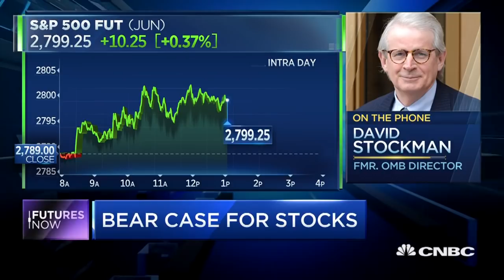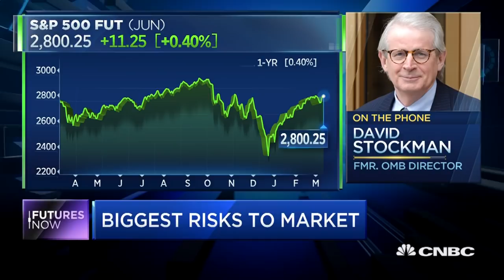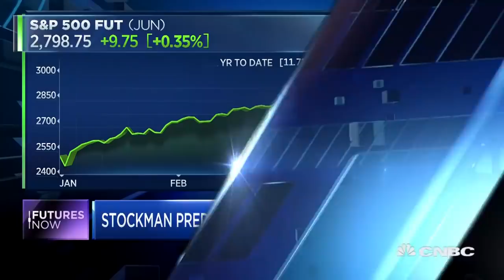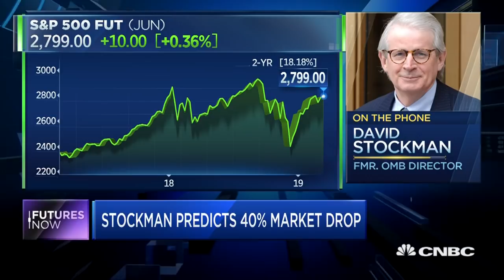David Stockman: 40% Market Plunge Virtually Inevitable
David Stockman: 40% Market Plunge Virtually Inevitable (CNBC, March 12, 2019)